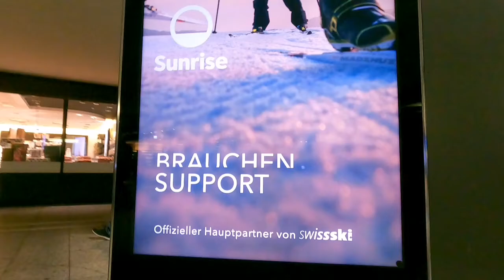on the train